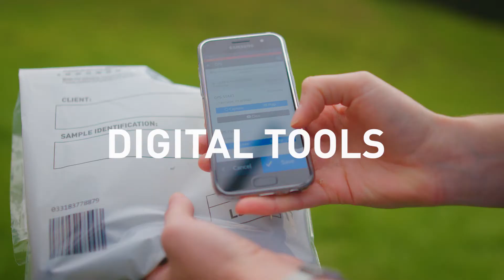BFEA national sponsor - Hill Laboratories